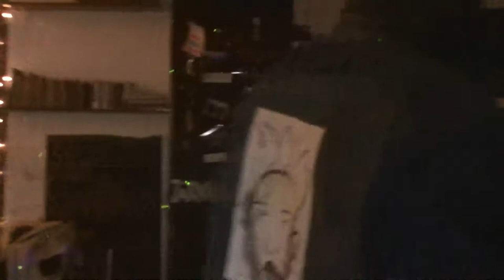Piqi Miqi Gólya 2018.03.03.